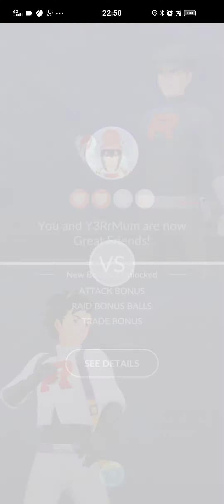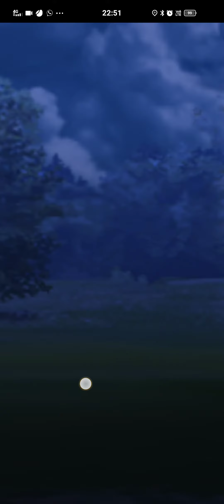How to counter Team rocket balloon: Hoppip Gloom Victreebel in Pokemon go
This video shows How to counter Team rocket balloon: Hoppip Gloom Victreebel in Pokemon go